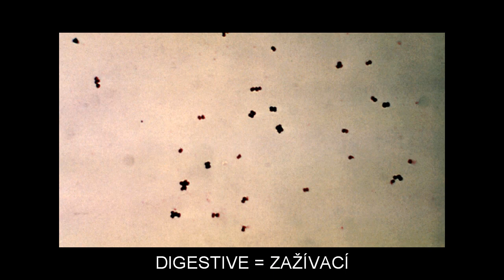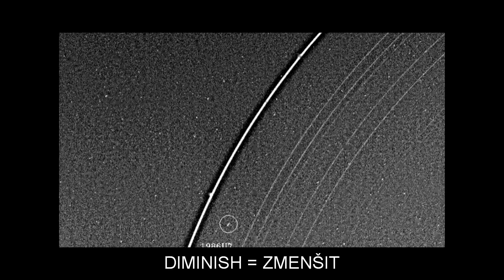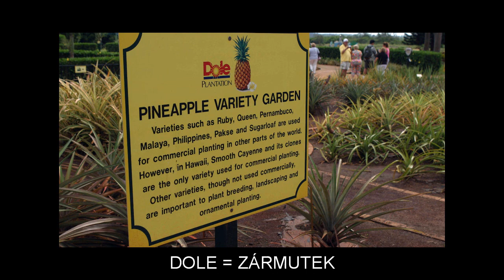"D" Video Flashcards: Level 8 - Anglický for Czech Speakers.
Vocabulary words included: DETENTION=VAZBA; DEVOUR=POHLTIT; DIABETES=CUKROVKA; DIALYSIS=DIALÝZA; DICE=HRÁT V KOSTKY; DICK=RICHARD; DIET=DIETA; DIFFUSION=ROZPTYL; DIGESTIVE=ZAŽÍVACÍ; DIGGER=BARABA; DIGGING=KOPÁNÍ; DILUTE=ZŘEDĚNÝ; DIM=KALNÝ; DIMINISH=ZMENŠIT; DIN=HLUČET; DINAR=DINÁR; DINER=OBĚDVAJÍCÍ; DINGLE=ROKLE; DIPPER=POTÁPKA; DIRK=PROBODNOUT DÝKOU; DIRT=BLÁTO; DISBELIEF=POCHYBNOST; DISENTANGLEMENT=ROZPLETENÍ; DISGUISE=MASKA; DISH=CHOD; DISINTEGRATE=ROZPADNOUT SE; DISORDER=NEPOŘÁDEK; DISPLEASURE=NELIBOST; DISRUPT=ROZTRHNOUT; DISSEMINATE=ROZTRUŠOVAT; DISTURBANCE=DUŠEVNÍ PORUCHA; DITCH=PŘÍKOP; DIVA=PRIMADONA; DIVIDE=DĚLIT; DIVINE=UHÁDNOUT; DIZZY=ZÁVRATNÝ; DOCKS=DOKY; DODGE=UHNOUT; DOLE=ZÁRMUTEK; DOSAGE=DÁVKOVÁNÍ